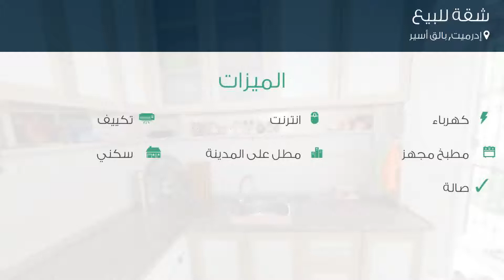شقة للبيع في شارع أتات أومل؛ أرك كاديسي 4. سوكاك, إدرميت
تفاصيل العرض:-

رقم: 4287941

ميزات:-

2 الغرف, 1 غرف أخرى, 1 عدد دورات المياه, 1 سعة مرآب السيارات, 4 عدد الأدوار, 1994 سنة البناء, كهرباء, انترنت, تكييف, مطبخ مجهز, مطل على المدينة, سكني, حديقة, صالة